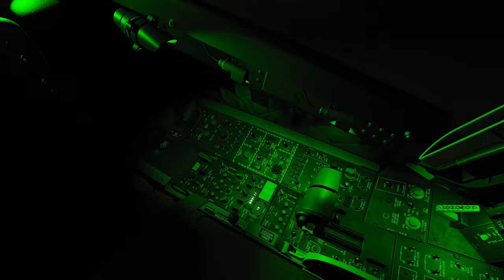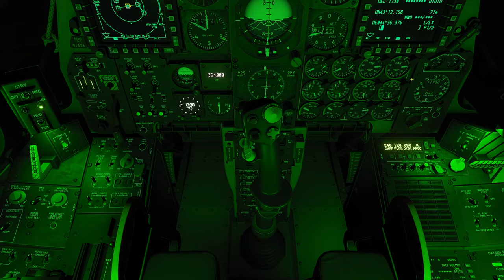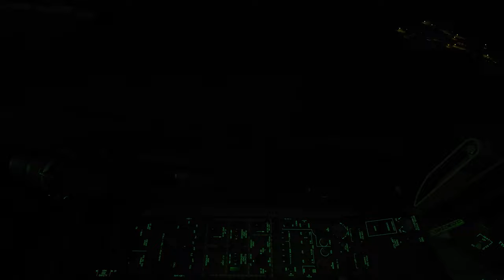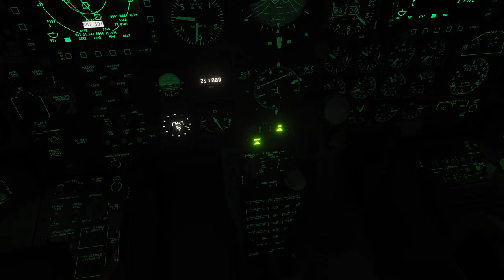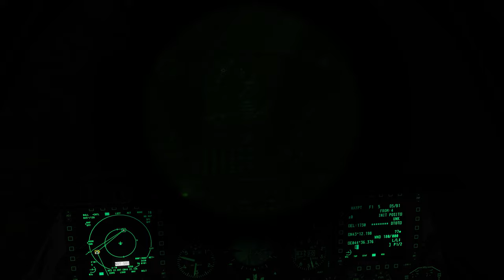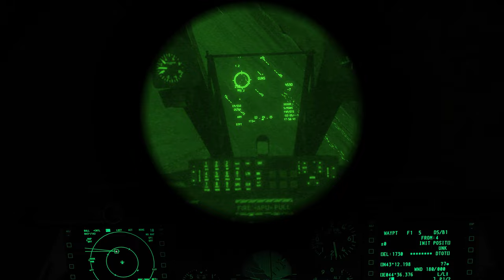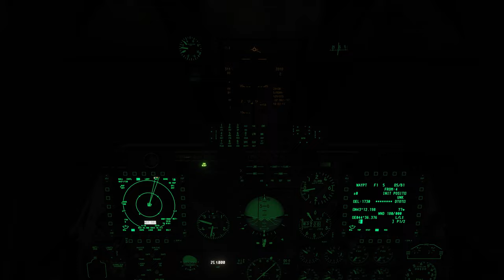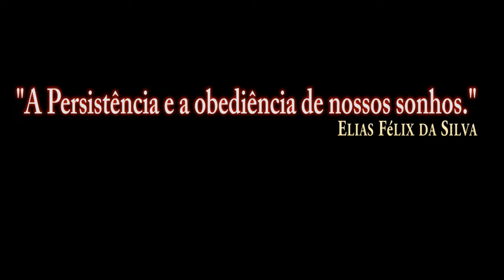DCS World:A-10C | GAU-8A 30 mm Gun_NOITE/PT-BR_VÍDEO 1877